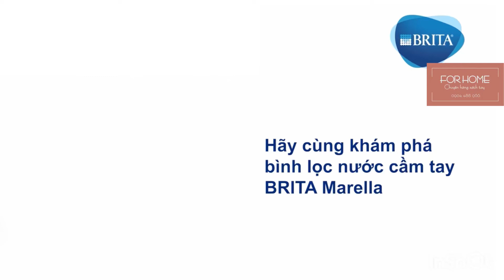[ForHome] Bình lọc nước Brita 2,4l - Nắp trắng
🤍 Bình lọc nước Brita 2,4l - Nắp trắng 🤍

* Bình dung tích 2,4l + 1 lõi lọc
* Bình dung tích 2,4l + 12 lõi lọc
🤍 Bình lọc nước Brita 2,4l là sản phẩm được ưa chuộng trên khắp thế giới. Chúng ta chỉ việc đổ nước vào bình đã được lắp lõi lọc , tốc độ lọc tương đối nhanh và có thể uống ngay được.

🤍 Mỗi lọc dùng được 2-3 tháng ( tuỳ vào lượng dùng nhiều hay ít )

🤍 Trên nắp bình có màn hình hiển thị điện tử thông minh BRITA Memo để báo khi nào cần thay lõi lọc.

🤍 Bình lọc nước Brita được thiết kế đẹp phù hợp để ở phòng làm việc hoặc bàn ăn.
Sản phẩm thiết kế dẹt có thể dễ dàng để ở cánh tủ lạnh.

🤍 Bình lọc nước Brita giúp:
* Giảm vôi (carbonate)
* Giảm tồn dư kim loại nặng (chì, đồng)
* Giảm clo và các tạp chất hữu cơ hoặc đất cả, rỉ sắt.
* Giảm các chất gây mùi trong nước
* Loại bỏ cặn vôi sinh ra trong quá trình đun nấu nước
* Tăng độ bền của các thiết bị đun/chứa nước.
* Giữ lại các chất thiết yếu cho cơ thể như nguyên tố vi lượng, khoáng chất, flour.
* Giúp nước trở nên tinh khiết hơn, sạch hơn, khi nấu ăn hoặc pha trà cũng tăng độ thơm ngon hơn hẳn.
* Bảo vệ sức khỏe của cả gia đình.

🤍  Nguyên lý hoạt động
* Flow control: Là một trong những công nghệ tiên tiến,sử dụng trong hộp lọc nước đảm bảo tốc độ dòng chảy phù hợp để nước qua các lõi lọc nước được cải thiện hơn
* Brita memo/meter: thiết bị điện tử giám sát việc thực hiện lọc nước. Việc đo 3 chiều đưa vào xem xét khối lượng nước lọc, chất lượng nước(độ cứng) và thời gian. Cùng với đó là báo hiệu cho người sử dụng thời gian tối ưu nhất lúc đó cần thiết nên phải thay lõi lọc nước
* Công nghệ lọc nước đa tầng:
- Lọc chuyên sâu: Đây là hoạt động lọc thô loại bỏ các hạt, bụi bẩn có kích thước lớn có trong nước.
- Hạt nhựa trao đổi ion (hay còn gọi là hạt nhựa làm mềm nước): dùng làm giảm độ cứng cacbonat (limescale) phù hợp làm mềm nước máy, và làm giảm các kim loại như đồng, chì.
- Than hoạt tính loại bỏ những chất có thể làm giảm hương vị, chất lượng nước chẳng hạn như các hợp chất clo, các tạp chất hữu cơ.
- Bước lọc chuyên sâu cuối cùng: Trong bước cuối cùng, nước sạch đã được tạo ra thông qua bộ lọc đặc biệt tốt loại bỏ hoàn toàn các hỗn hợp hạt bụi dù nhỏ nhất.

🤍  HDSD:
* Bước 1: Bóc lõi lọc ra, cho vào bình và ấn đến khi nghe thấy tiếng "klick".
* Bước 2: Đổ nước vào bình lọc lần 1

- Dung tích: 2.4 lit
- Kích thước: 25,5 x 10,5 x 25,5 cm
- Đóng gói: 1 bình lọc nước, 12 lõi lọc Maxtra, 1 sách HDSD

📮 𝗔𝗱𝗱𝗿𝗲𝘀𝘀     :
* 𝟭𝟳𝗕 𝗧𝗿𝗮̀𝗻𝗴 𝗧𝗵𝗶, 𝗛𝗼𝗮̀𝗻 𝗞𝗶𝗲̂́𝗺, 𝗛𝗮̀ 𝗡𝗼̣̂𝗶